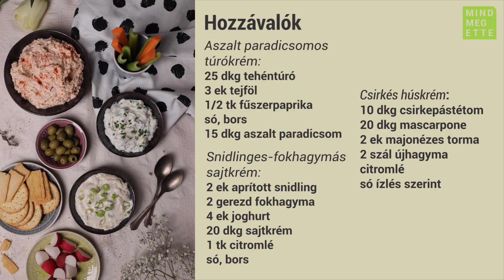Mártogatósok a húsvéti asztalra | Mindmegette.hu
Három mártogatós a húsvéti ünnepi asztalra? Miért is ne!

A húsvét természetesen elsősorban a sonkáról, a tojásról, és a sok-sok friss, ropogós zöldségről szól. Az édes és sós sütemények mellé jól jöhet valami egészen más nassolni való is. Például a különféle kencék, krémek vagy mártogatósok - ki, hogy hívja ezeket -, amelyek keksszel, csipsszel szuper sör- és borkorcsolyák lehetnek. Zöldséghasábokkal pedig kifejezetten egészséges alternatívái a pogácsa- és sütitengernek!

Recept videónkban bemutatjuk a legjobb mártogatós variációkat a húsvéti asztalra. Kihagyhatatlan finomságok következnek! Persze, valójában ezeket bármikor elkészíthetitek, nemcsak ünnepkor.

Kövessetek minket